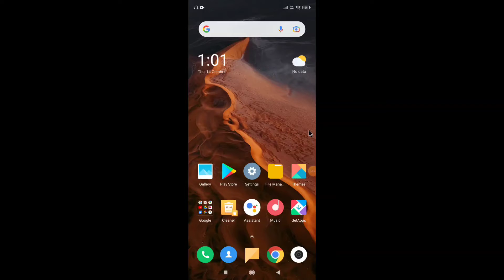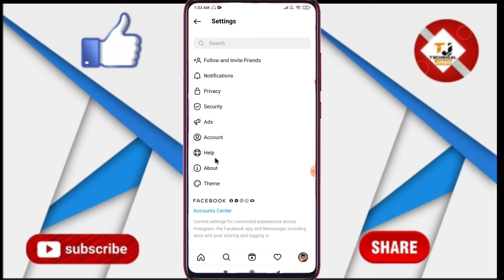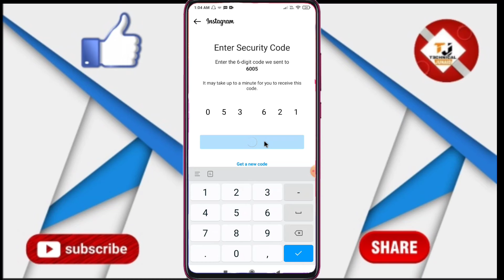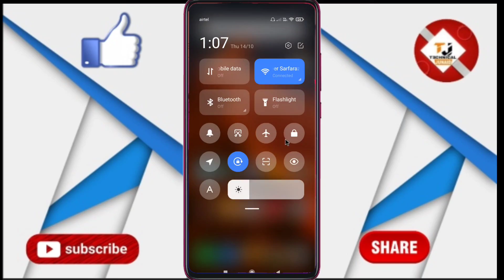Instagram se delete reels video Wapas Kaise laye|How to recover delete reels video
About :- dosto aajke video me apko batane wala hu Instagram se delete reels video Wapas Kaise laye  ummed karta hu apko yeah video pasand aayegi______________________

your query.

Instagram se delete reels video Wapas Kaise laye.

How to recover delete reels video.